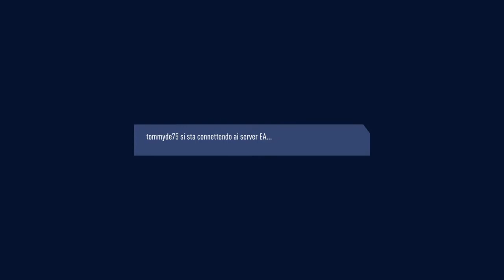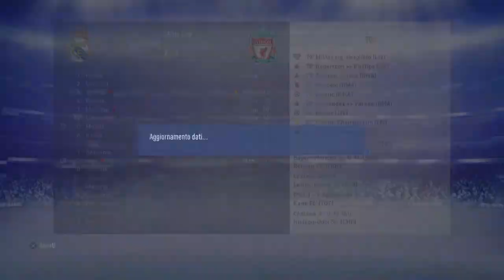Nuova carriera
FIFA 19